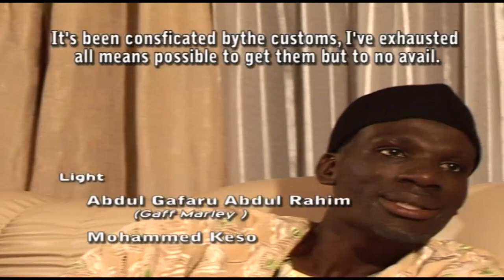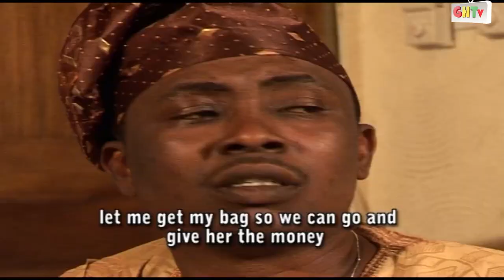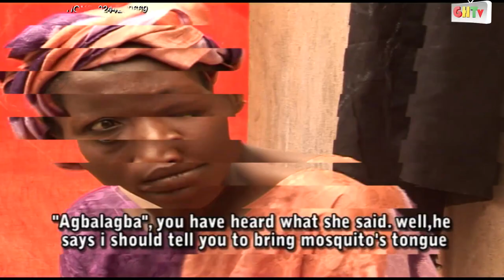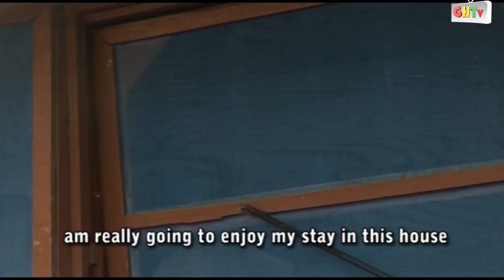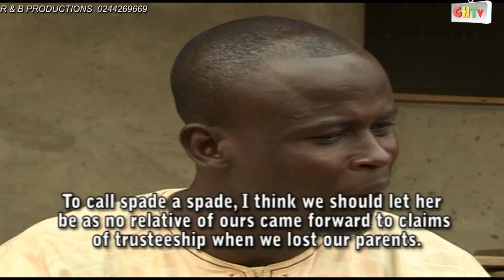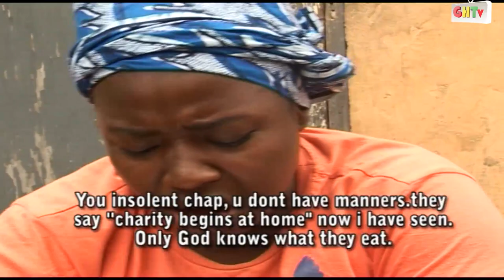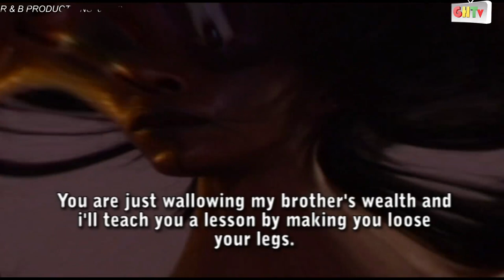RAYUWA TA GA'DO 1 (Sakawa vrs Landlord)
Ghanaian Hausa Movie with English Subtitle
By R & B PRODUCTION as Directed By Taju Yusif